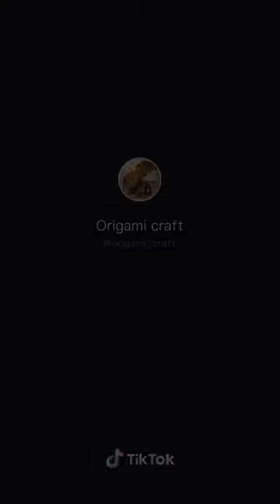Dhyanam Gandhi paper knife